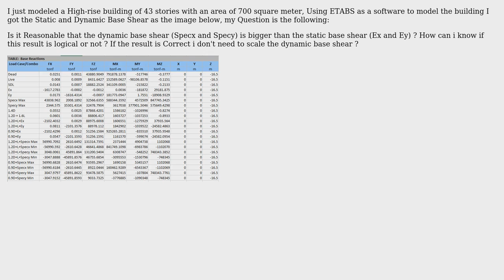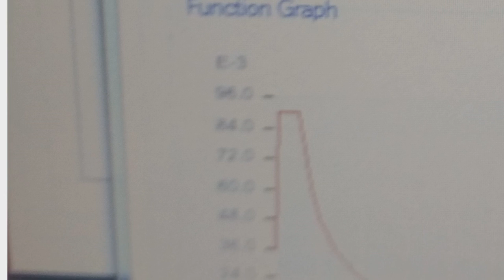Engineering: Can Dynamic Base shear be greater than Static Base shear?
With thanks & praise to God, and with thanks to the many people who have made this project possible! You are responsible for your own actions.